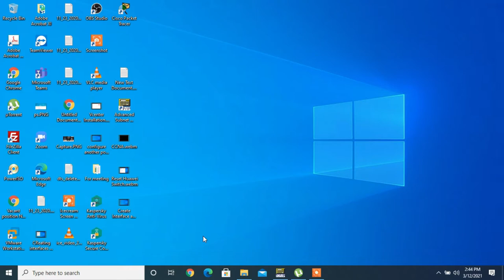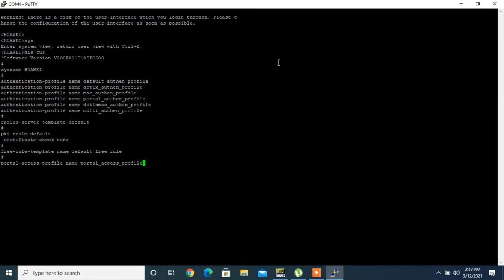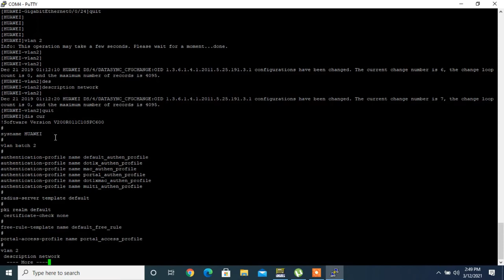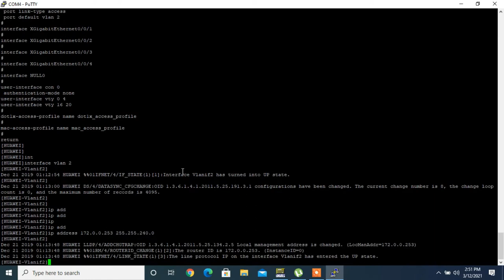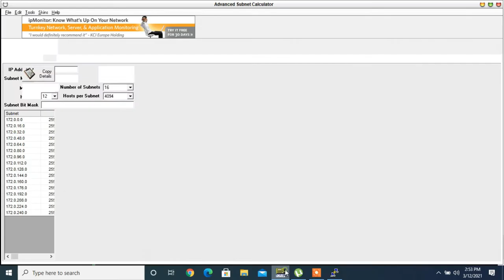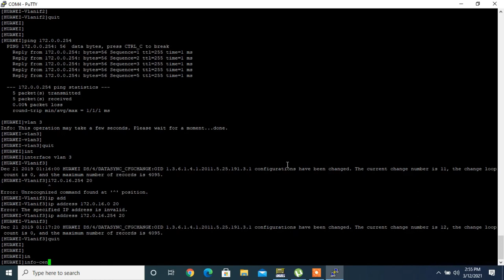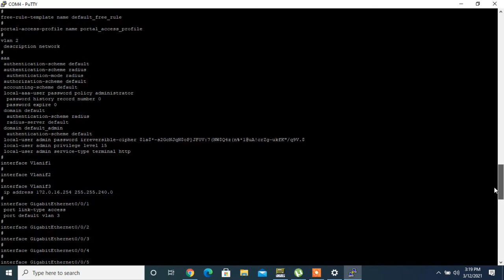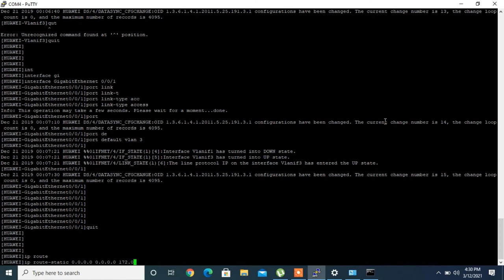Huawei Core switch Configuration Using Fortigate 100E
Huawei Core switch Configuration Using Fortigate 100E and basic vlan configuration